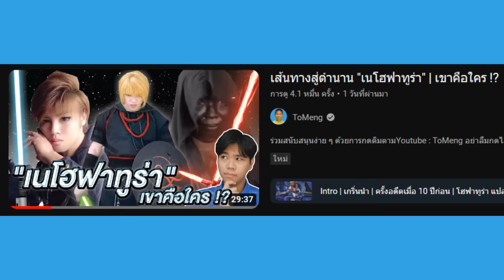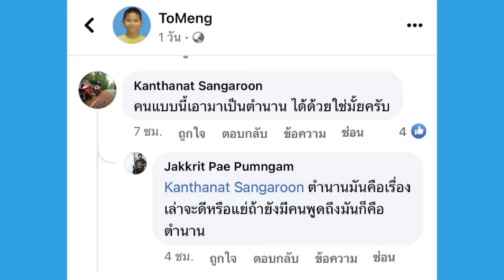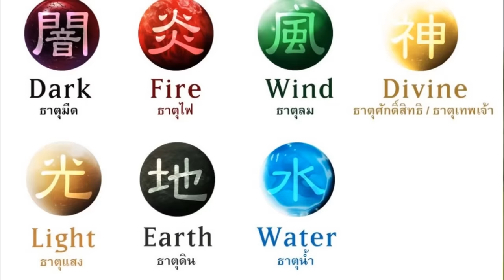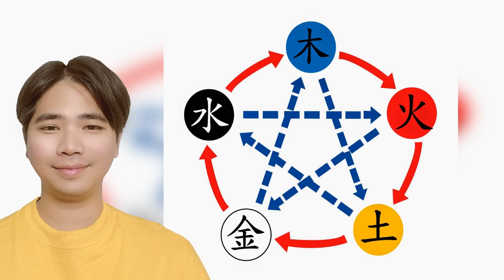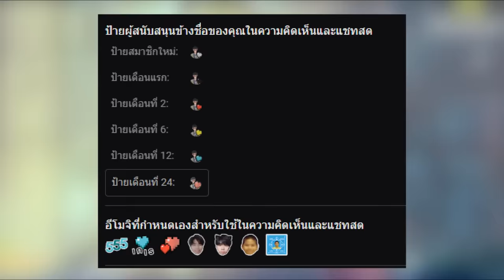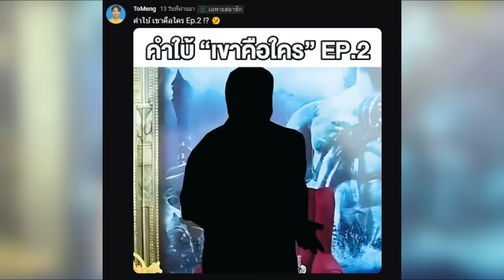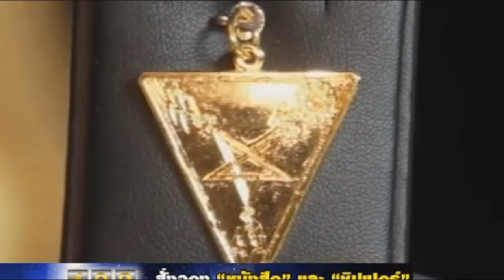เปิดตำนานจากคนสู่เทพ "เพอร์ซีอุส" | เขาคือใคร EP.2 !?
Special Thank : FaTee
มหาศึกคนชนเทพท้ายวิดิโอ ✨🔥

00:00 Intro
00:15 OP
00:45 เกริ่นนำ
02:11 เมื่อครั้งอดีต
03:46 เพอร์ซีอุสคือใคร ?
04:35 ความหมายของชื่อ !!
05:05 จุดเริ่มต้นของตำนานเทพ
07:56 เรื่องตามตำนาน
09:06 พลังแห่งเทพ !!
11:24 ทำไมถึงเป็นเพอร์ซีอุส ?
15:16 ประวัติย่อเพอร์ซีอุส
18:43 ชิพเปอร์ !!
21:48 ทำไมมีเหรียญแปะหัว
24:21 พลังแห่งเพอร์ซีอุส
27:08 พลัง 1 2 3 !!
28:34 ความลับพลังเพอร์ซีอุส
30:23 สรุปสิ่งที่เพอร์ซีอุสอย่างสื่อ
31:49 อธิบายภาษาเทพ !!
35:24 บทสรุปจบ
36:35 มหาศึกคนชนเพท 🔥